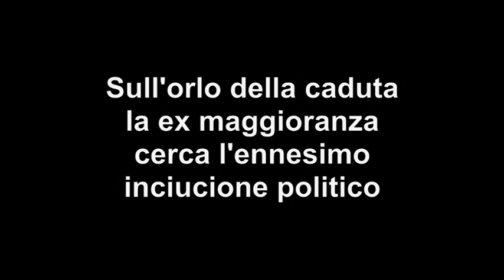Rocca di Papa: il dopo Crestini e il ruolo di Danilo Romei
Dopo che tre esponenti della maggioranza che due anni fa permisero a Crestini di diventare sindaco di Rocca di Papa, hanno formalizzato il loro passaggio all'opposizione, in queste ore lo stesso Crestini sta cercando stampelle per far passare in consiglio il bilancio di previsione. In consiglio comunale, infatti, i numeri parlano chiaro: 8 alla maggioranza e 9 alla minoranza. Un ruolo determinante lo potrebbe avere il consigliere di centrodestra Danilo Romei. Le voci che si rincorrono, tutte da confermare, parlano di promesse incentrate sul suo possibile ruolo di presidente del consiglio comunale (al posto di uno dei consiglieri passati all'opposizione), e sul ruolo che la moglie dello stesso Romei, dipendente comunale, potrebbe avere in seno alla macchina amministrativa. Chiacchiere insistenti che si inseriscono nel clima torbido di intimidazioni e pressioni già denunciato da ex membri (tra cui la ex vicesindaco) della maggioranza di governo. Come andrà a finire? E l'arrivo di un commissario prefettizio è davvero negativo per un paese come Rocca di Papa? Il direttore del Segno, Andrea Sebastianelli, affronta questo tema in attesa del prossimo consiglio comunale.